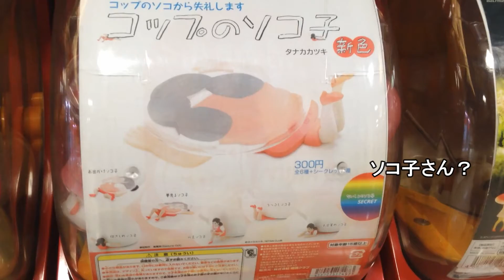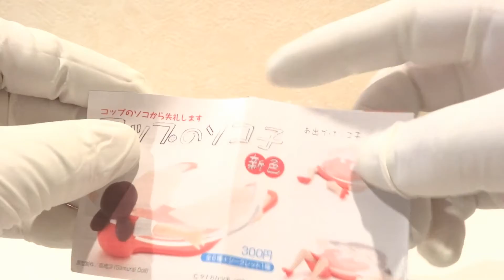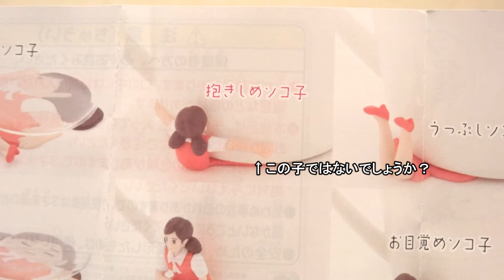コップのソコ子 ガチャガチャ開封♪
今回は、コップのフチ子さんの進化系？
コップのソコ子さんの紹介です♪
フチ子さん同様、今後爆発的人気を博しそうな予感がします♪
癒されます。。。
虜になってしまいそうです。。。